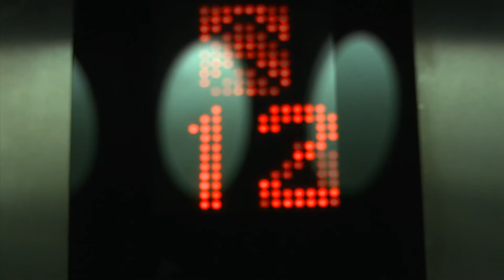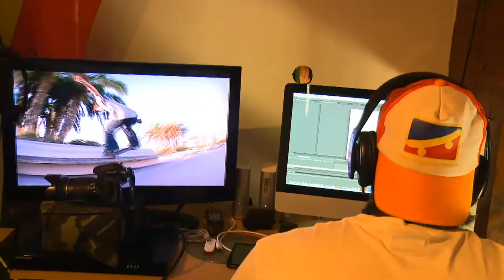gnarly productions NeXT LeVEL SHOWREEL HD 2012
gnarly productions NeXT LeVEL MeDIA Showreel in HD

Feautures:
Music by The Black Hotels . Track Neon . Album Honey Badger
Video Art Visual Art Tourism gnarly productions Showreel HD South Africa Paris Le Coches Dubai Abu Dhabi Eiffel Tower h2o Tours Mbotyi River Lodge Cape Vidal Justine Coleman Roma Revolving Restuarant Restruarant Micheal Mckenzie Rogan Brent Fish ski snowboarding skiing timelapses The Louve Corniche skydiving free flying wake skating cool awesome next level beautiful harbour boat water beach Black Hotels Globe Earth World fun adventure travel explore Wild Coast Eastern Cape Hole in the wall Coffee Bay Mbotyi under water go pro videography video art stop motion Dubai Mall waterfront water display at night United Arab Emirates France La Plagne ocean beach paradise